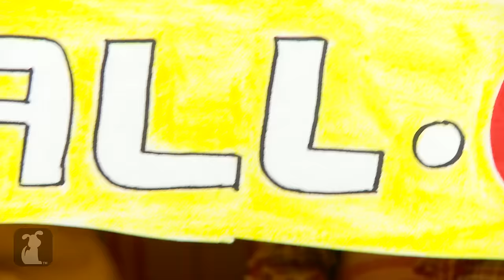Disney Pixar's WALL-E (Cute Kitten Version)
Disney Pixar's WALL-E remade with cute kittens!

WALL-E and EVE fall in love as kittens! WALL-E remade by Kittens as retold by a little boy!

Producer: Gabe Evans
Assistant: Scott Kelley
Voice: Jackson
Special Thanks: Cats at the Studios Rescue